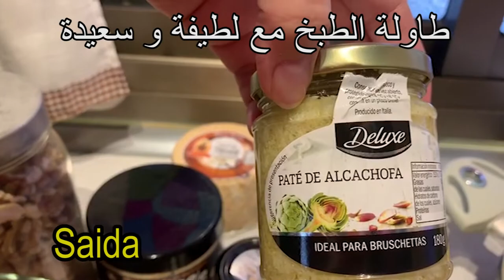برنامج اكلنا لهذا الا سبوع،سريع صحي و لذيذ ...